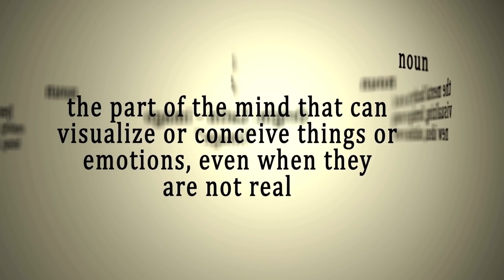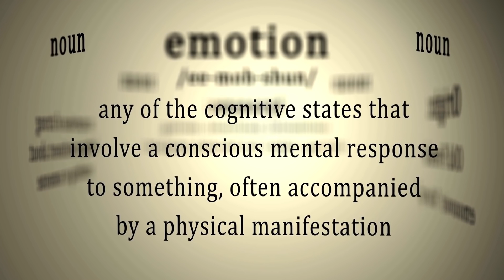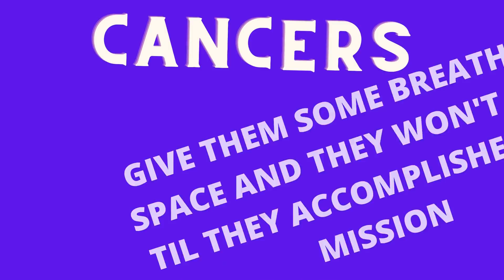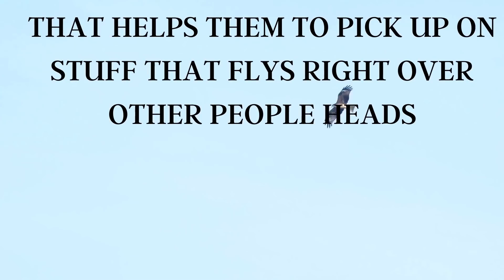CANCER ZODIAC SIGNS ARE THEY WHAT THEY ARE CRACKED UP TO BE?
cancers loyal zodiacs Cancers are they really loyal, sensitive, imaginative, protective, intuitive and caring? Could there be more to them?